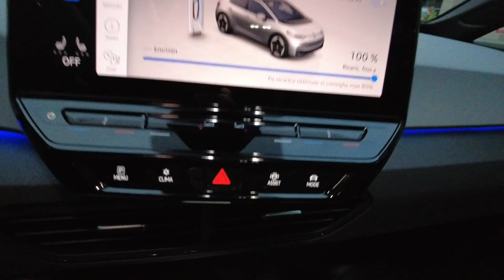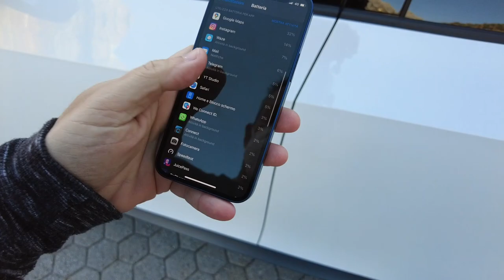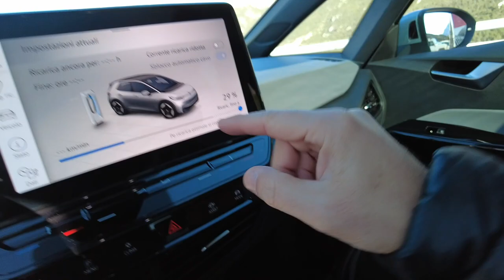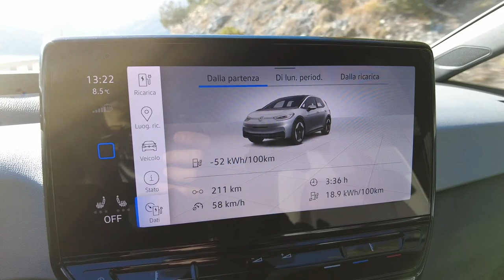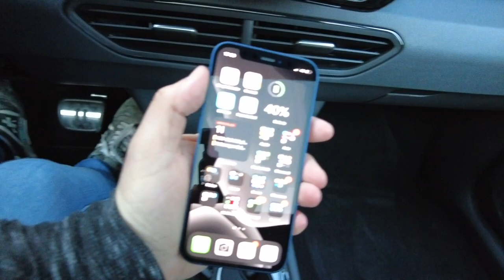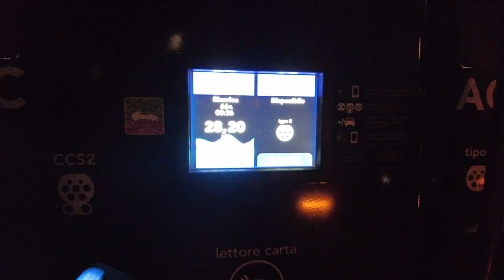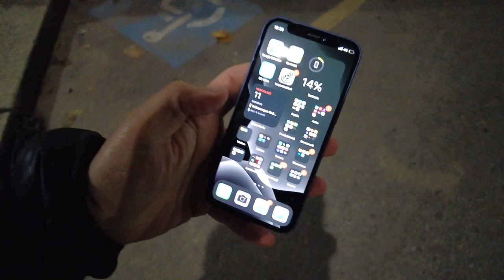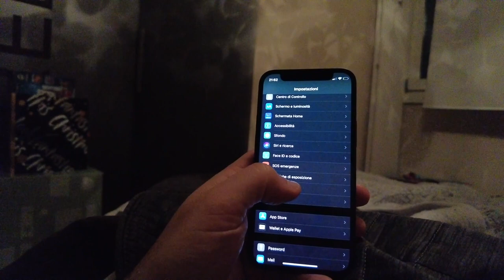VIAGGIO AL CENTRO DELLA TERRA con IPHONE 12 MINI e MAX. Autonomia, prestazioni e l'opinione di LEI!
Grazie alla collaborazione con NeN ho avuto la possibilità di fare un'esperienza unica: partendo dalla diga sono entrato nei sotterranei delle tubazioni e della centrale idroelettrica per raccontarvi come funziona. Arriverà un altro video, completamente girato con iPhone 12 max. Qui vi racconto come si è comportato a livello di autonomia, prestazioni iPhone 12 mini ma non solo. Infatti, per essere coerente, sono andato con la Volkswagen ID3 e l'ho messa a dura prova. CONTINUA